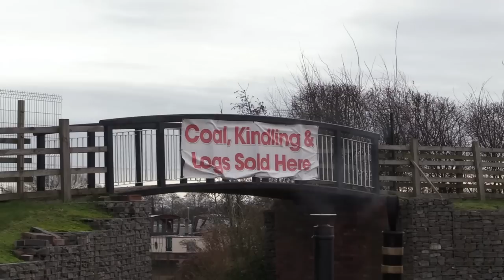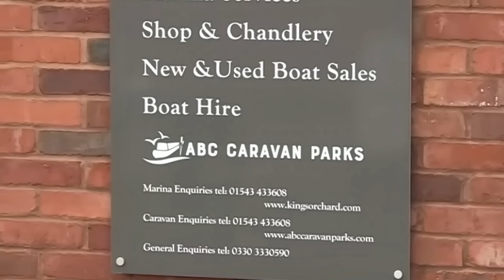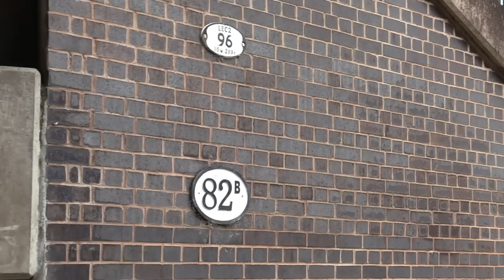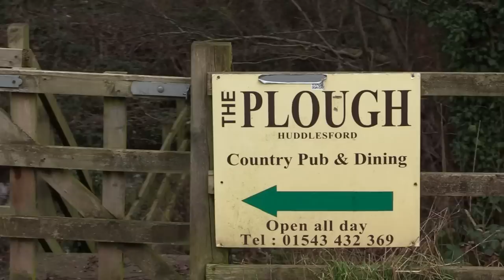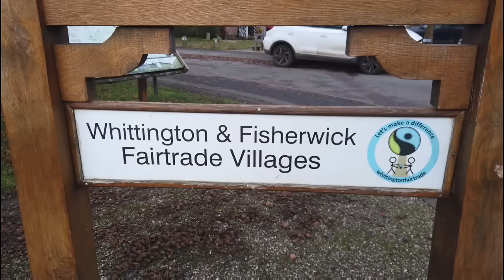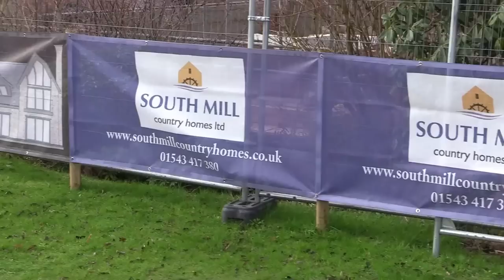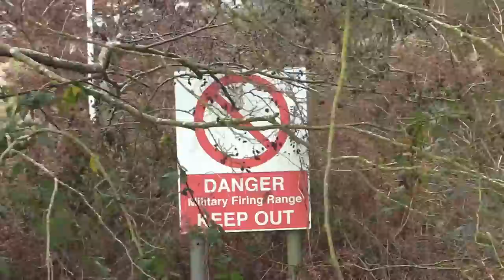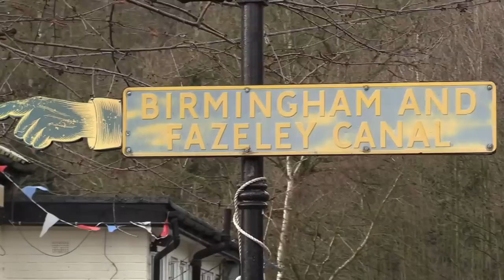Travels by Narrowboat - "The Bare Necessities" - S09E04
Aslan and I now leave our overnight mooring and head straight into King's Orchard marina. Here I get the diesel tank filled and buy some smokeless coal for the stove.

Whilst in the marina I take a quick look around the facilities and services on offer, which include a fleet of holiday hire boats.

Later and after mooring up again for the evening, I make an unexspected discovery and as a result, once again find myself visiting King's Orchard Marina.

The first 6 seasons of Travels By Narrowboat are available to stream on Amazon Prime with Seasons 7, 8 & 9 here on YouTube.